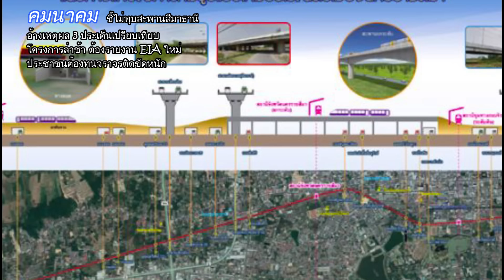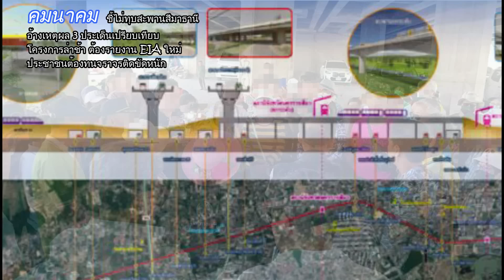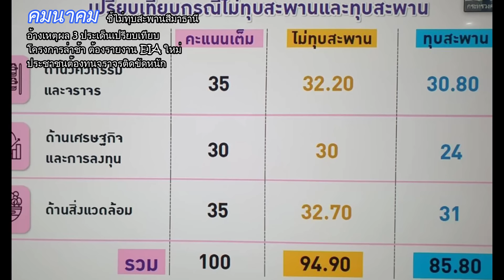คมนาคมชี้3ประเด็นไม่ทุบสะพานสีมาธานี! รถติดหนักโครงการล่าช้าทั้งไฮสปีดและทางคู่